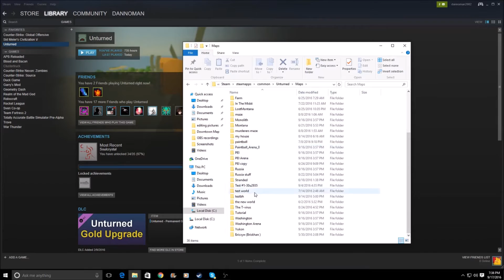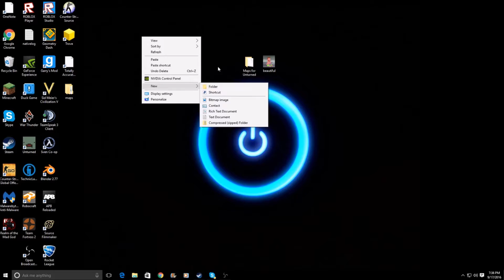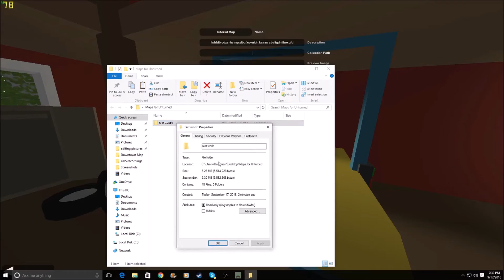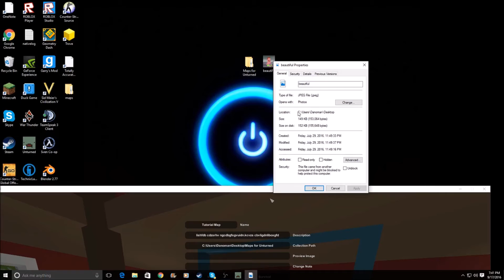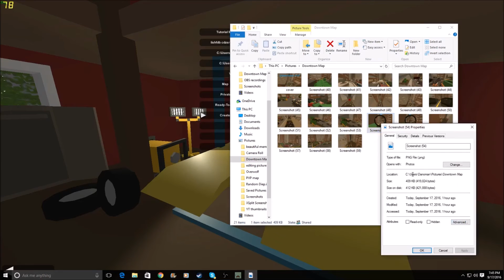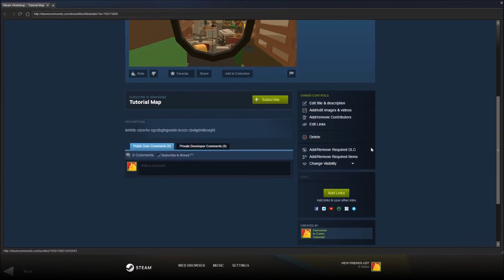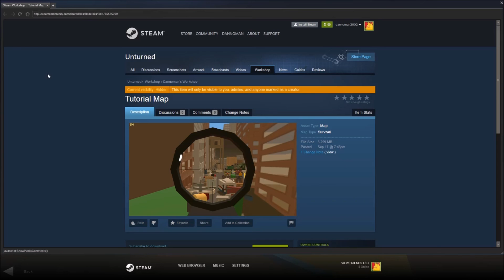Unturned How to publish a map to the workshop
This is a video mainly for me because of my awful memory but this video will be very helpful for creators out there who want to get their Unturned map out and available. Enjoy!
Game:

Outro info!

Please refrain from asking for subs or likes from me. I appreciate your interest and I admire your hopefulness to grow, but I will probably delete your comment if it manages to actually make it to the comment section. They are not going to work, at least for now, I apologize.